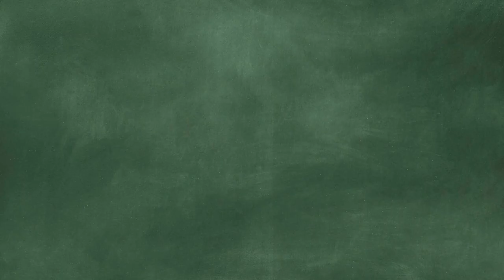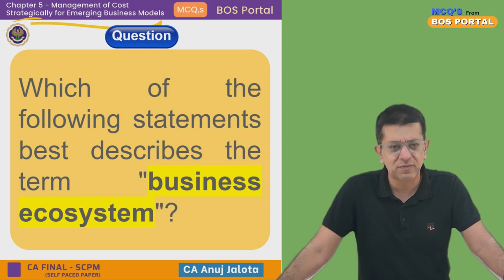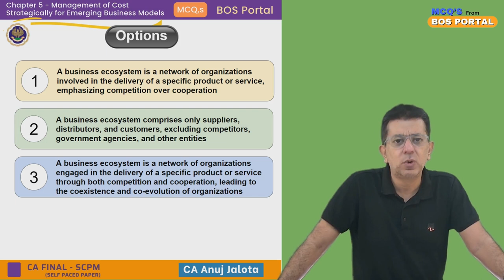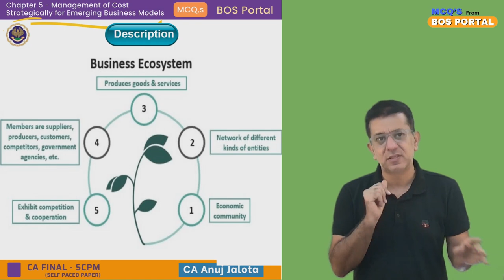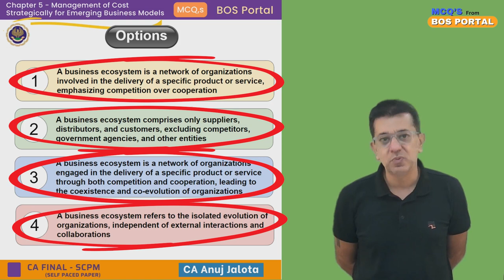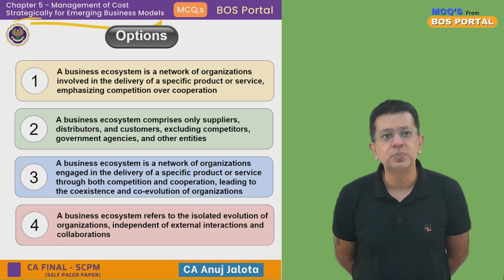BOS Portal || SCPM || Emerging Business Models || MCQ #006 || Business Ecosystem